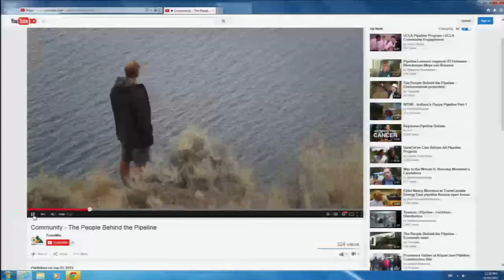Communication Matters Burnaby Mountain Pipeline